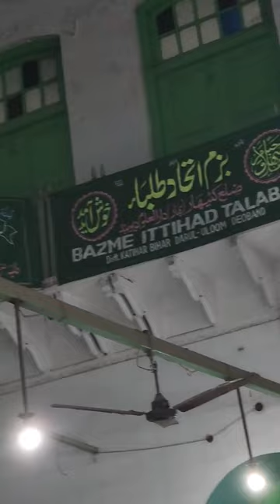Darul uloom ke is bachche ne naat pad ke Dil Jeet liya // وہ شہرِ محبت جہاں مصطفیٰ ہے //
میں امید کرتا ہوں کہ آپ سب اللہ کے فضل و کرم سے خیر و عافیت
سے ہوں گے اللہ آپ لوگوں کو ہمیشہ خوش رکھے۔